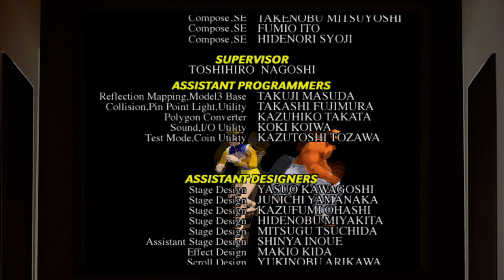バーチャファイター3tb Virtua Fighter 3tb - 2024年2月25日のプレイ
1コインクリアどころか、CPUに翻弄されまくりでボロボロでした。
Far from clearing 1 coin, I was at the mercy of the CPU and was in tatters.
1,900曲以上！›ゲーム音楽ピアノ演奏全曲リスト
Audiostock›ピアノ曲販売中！